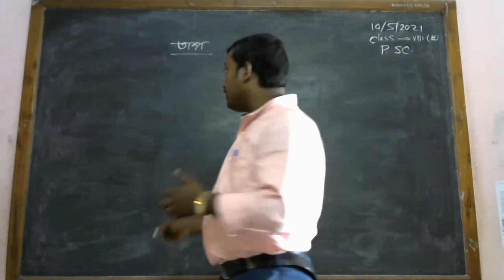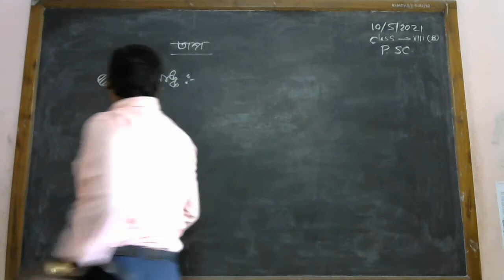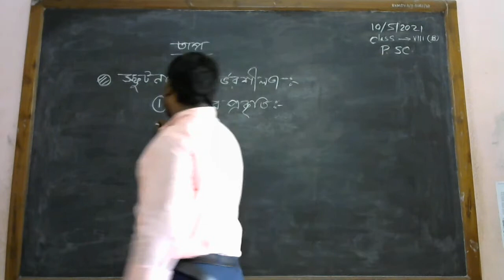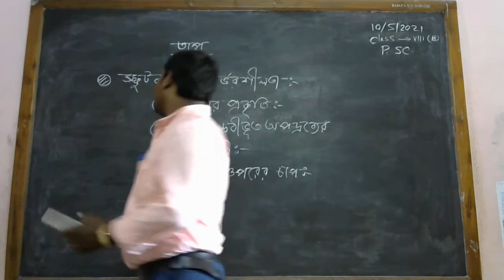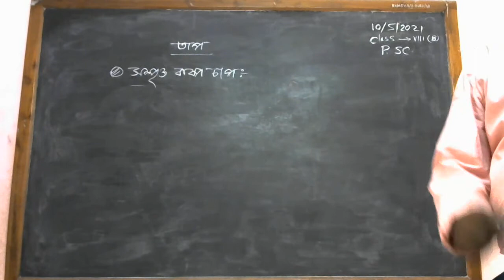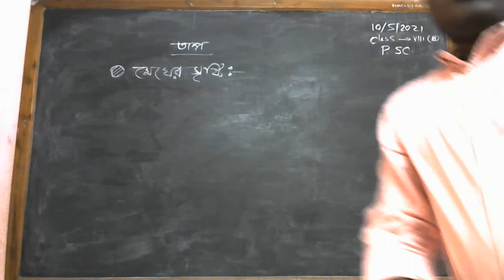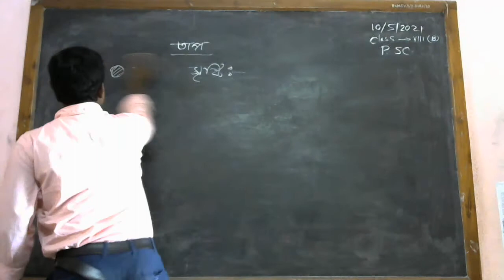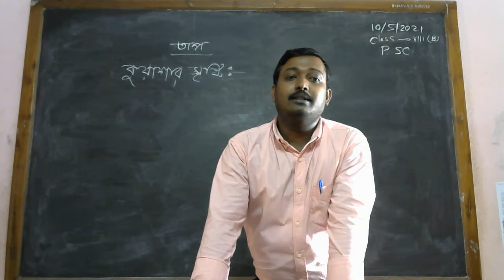অষ্টম শ্রেণি /ভৌতবিজ্ঞান